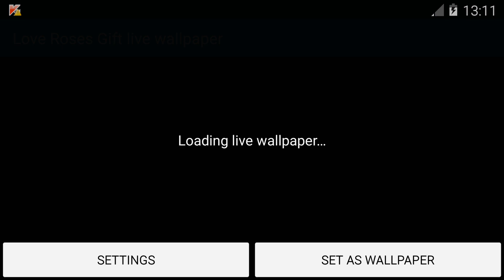Love Roses Gift live wallpaper